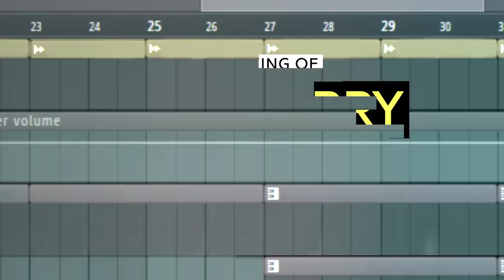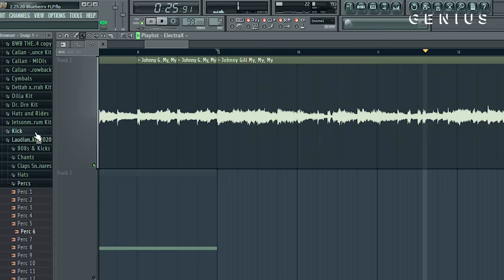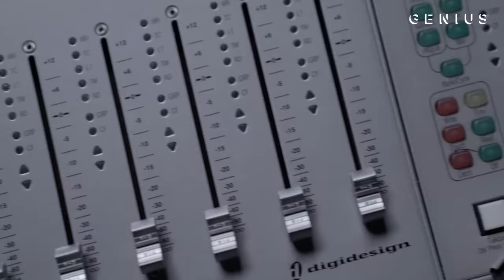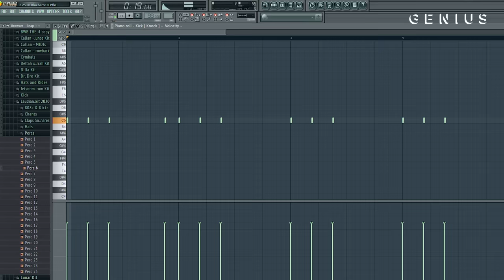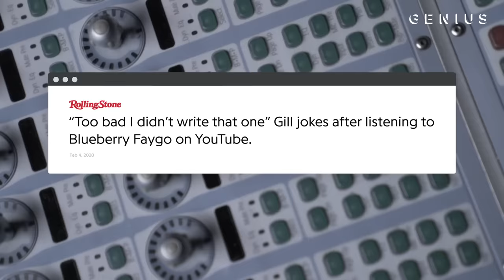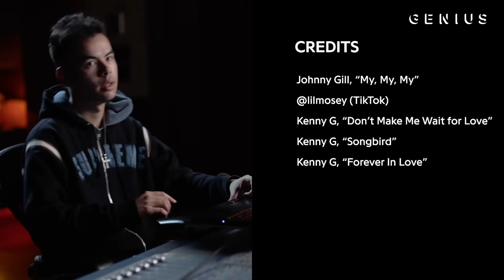The Making Of Lil Mosey's "Blueberry Faygo" With Callan | Deconstructed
When it leaked in late December, Lil Mosey’s “Blueberry Faygo” became an unofficial hit. Since the release of the official song, which samples Johnny Gill’s R&B hit, “My, My, My,” it peaked at No. 51 on the Billboard Hot 100 and has amassed an enormous 93 million streams on Spotify. Genius recently sat down with Seattle producer Callan to break down how the song came together.